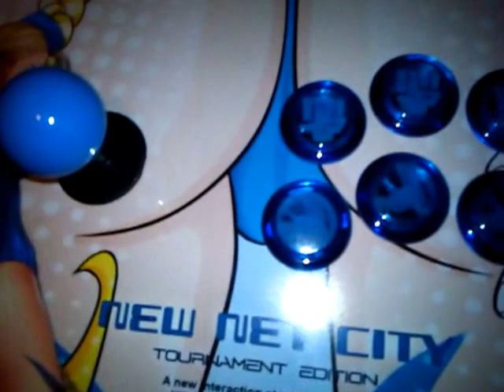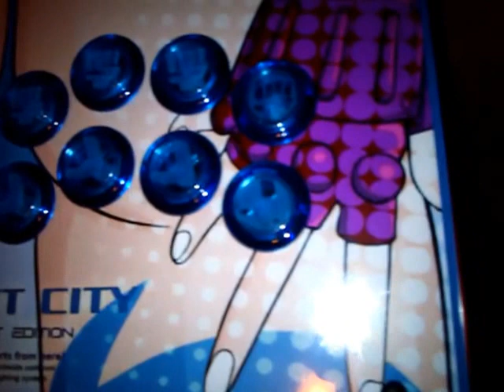Madcatz Coul Calibur V Arcadestick - Killerbee modified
So der zweite Arcadestick ist jetzt auch fast fertig.
Grundlage war ein Soul Calibur 5 Madcatz TE für die PS3.
Nur die PS360+ PCB fehlt noch um "der Gerät" an meine Konsolen anschließen zu können.